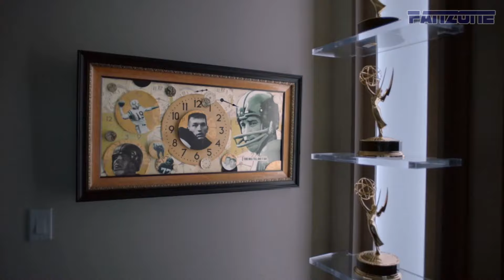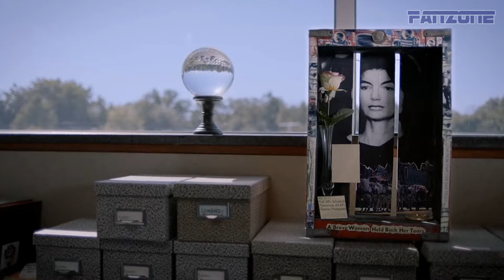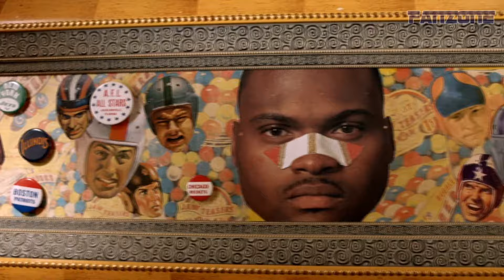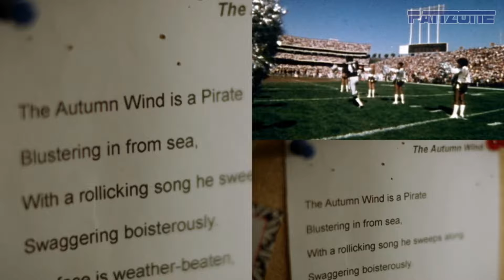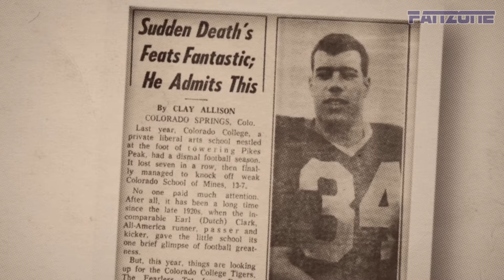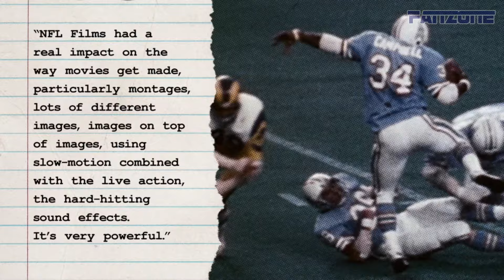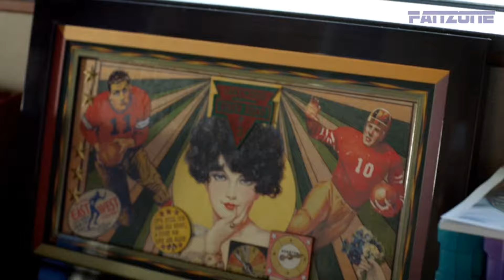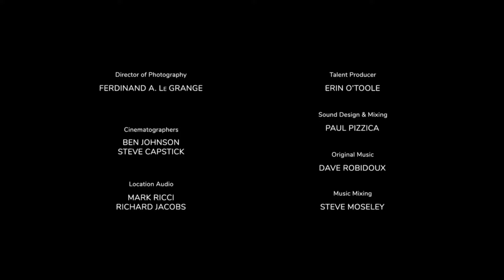NFL Icons: Steve Sabol | Season 1, Episode 6 | NFL Fanzone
New reflections on Steve Sabol -- the man, boss, and filmmaker -- from fellow Hall of Famers Peyton Manning and Andrea Kremer, whose own life journeys Sabol influenced.